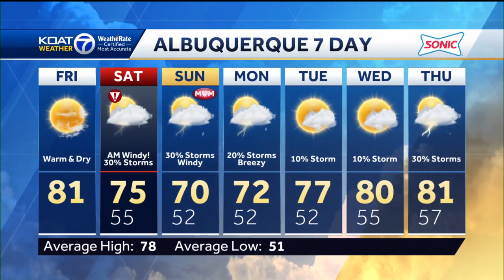Alert Day: Strong Canyon Winds in Albuquerque